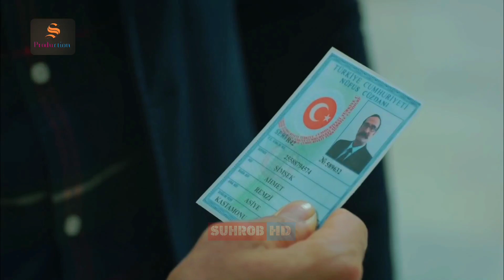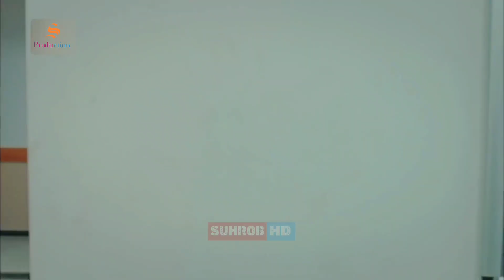ПРИКОЛИ ШАВКАТ | ХОЧА БИГУ КИ МАН МАНАМ🤣😄 - ХИДОЯТ - 43.КИСМ